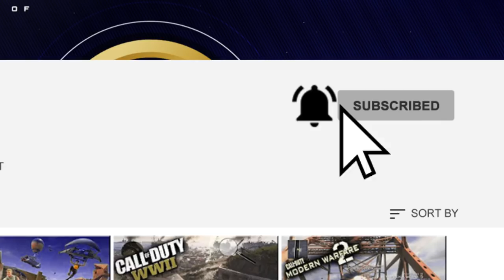TASK FORCE 141!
Task Force 141! Aka The One Four One they are the most prolific group in the Call Of Duty franchise. Let's look at Task Force 141 antics in Modern Warfare 2 and 3. Leave a like for Soap, Price, Ghost and Roach!

The One Four One t shirt